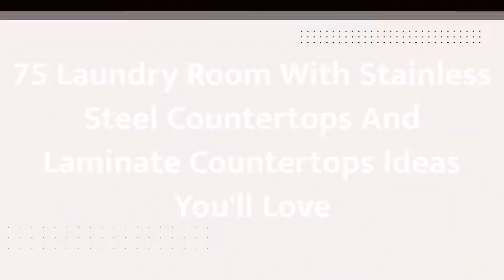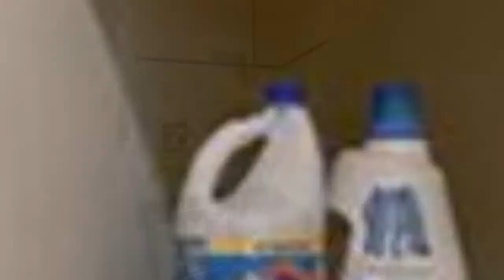75 Laundry Room With Stainless Steel Countertops And Laminate Countertops Design Ideas You'll ♡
0:00:00 - Intro
0:00:12 - Laundry Room With Stainless Steel Countertops And Laminate Countertops Design Ideas You'll: Inspirations 1 to 25
0:03:03 - Laundry Room With Stainless Steel Countertops And Laminate Countertops Design Ideas You'll: Inspirations 26 to 50
0:06:07 - Laundry Room With Stainless Steel Countertops And Laminate Countertops Design Ideas You'll: Inspirations 51 to 75